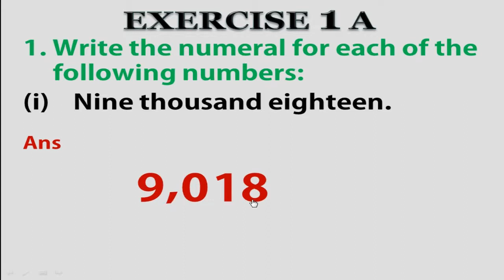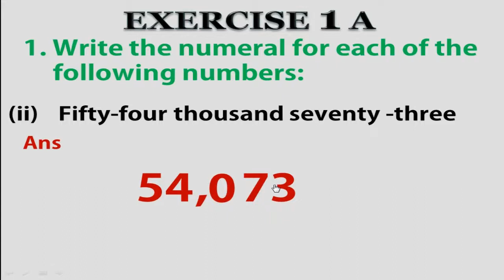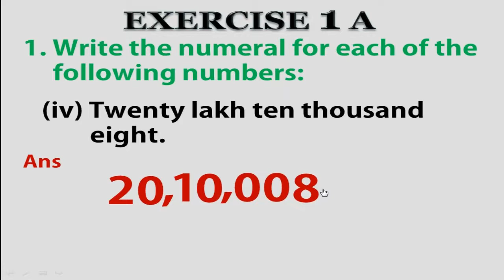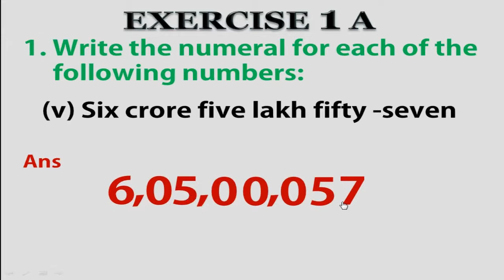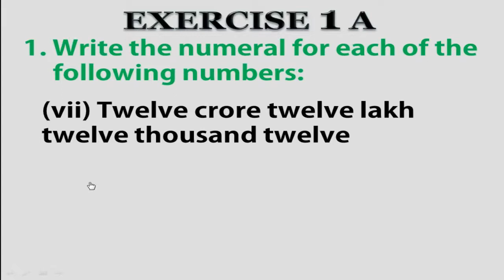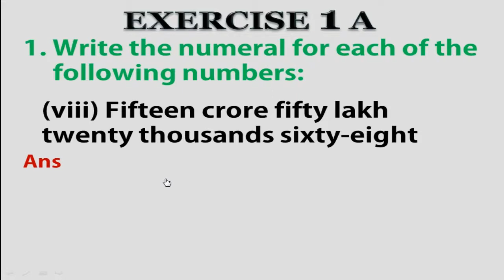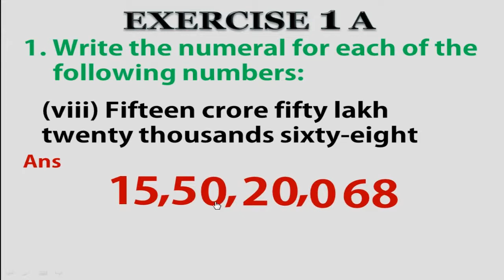Rs Aggarwal class 6 chapter 1 excercise 1A fully solved | Mathematics class 6 R.s Aggarwal